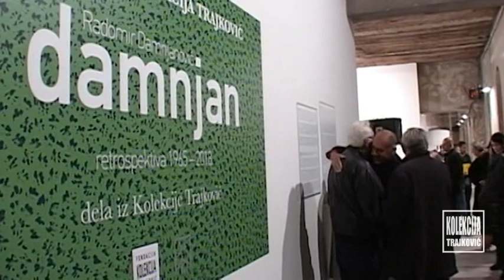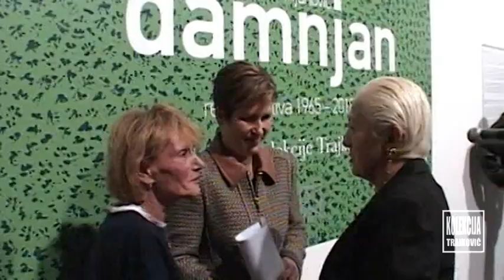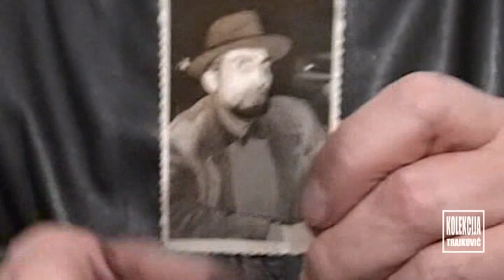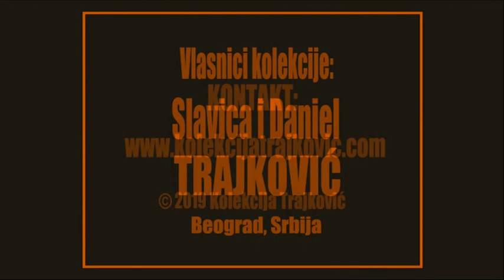Radomir Damnjanović Damnjan – retrospektiva 1965-2018 – dela Kolekcije Trajković, otvaranje izložbe.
Retrospektivna Iizložba Radomira Damnjanovića Damnjana održana u Muzeju grada Beograda, Tresavska 40b, od 16.09. do 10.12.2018.